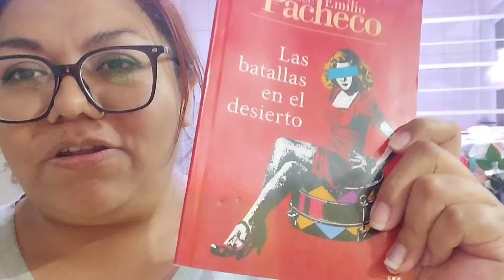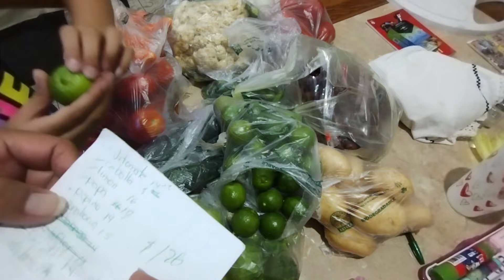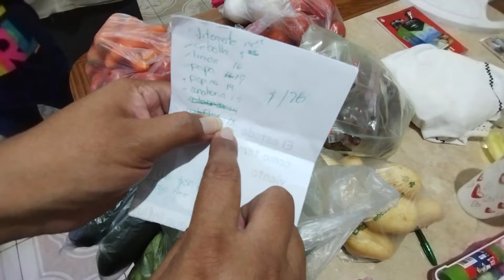Compras para la semana con $150 en verduras / Un regalo para Ame / Menú del día sale mal 🥴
Compras para la semana de menú si tener menú jajajaja el pollo está carisimo de París acompáñame a realizar las compras , le compramos a Ame algo q sabemos la pondra muy contenta 🩷